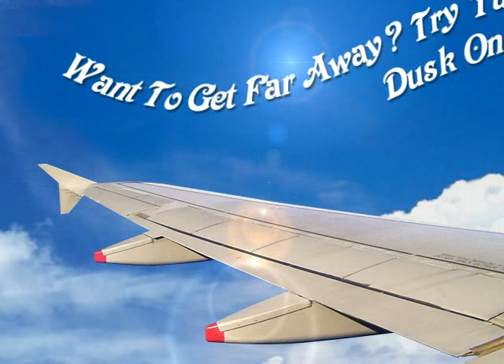Bali Island Indonesia - Dusk over Tuban Beach | Travel Pack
took Trish to Tuban Beach on Bali Indonesia to experience the beautiful Dusk over the sea. The Resort was the Santika, a slice of Bali heaven with it's own beach access.